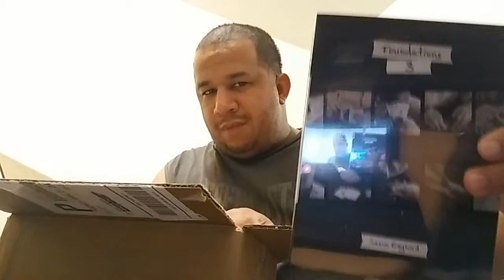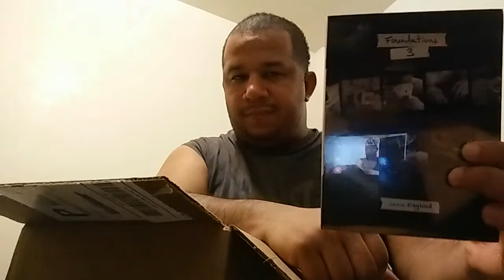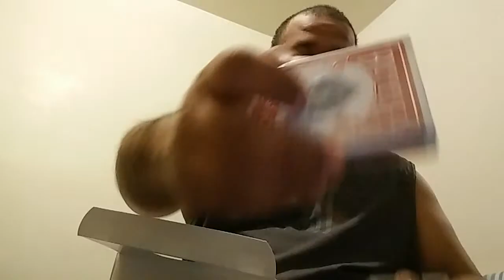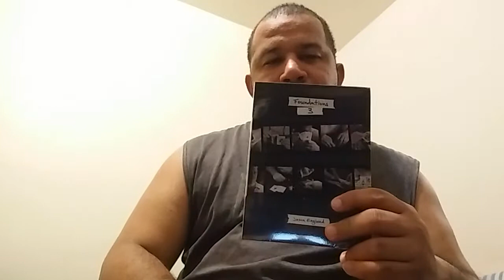Theory 11 box opening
Cards & Magic DVD from theory 11 holiday package in the mail